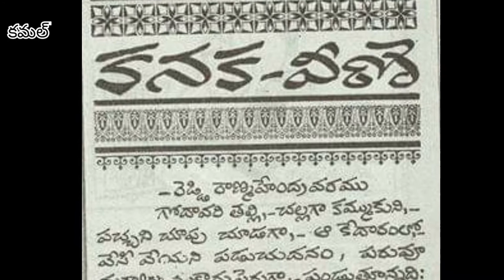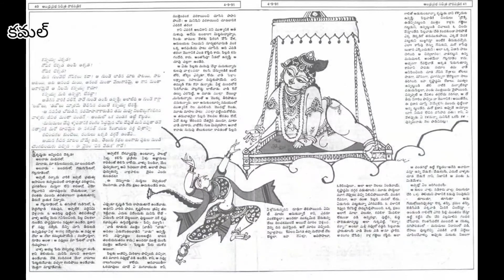malladiramakrishnasastri మల్లాది రామకృష్ణ శాస్త్రి గారి గీతం